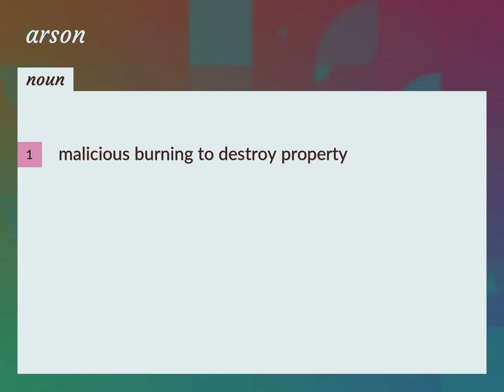Arson | meaning of Arson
What is ARSON meaning?